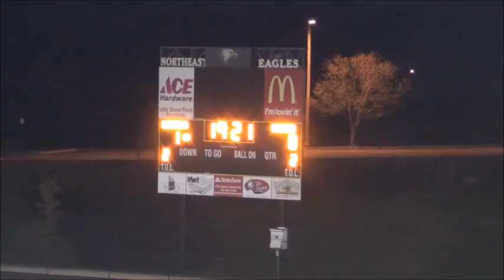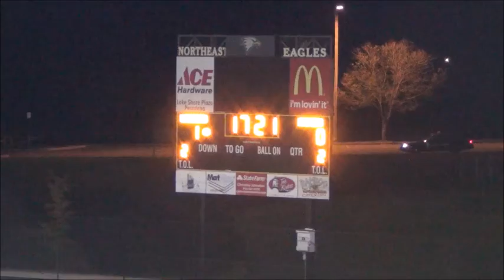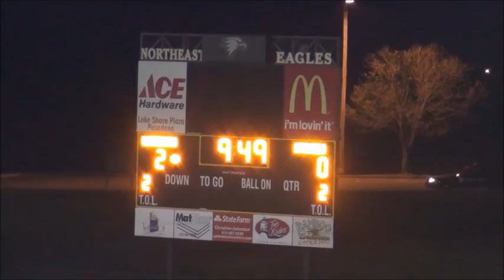PHS SOCvsPatMillStateSemifinal1 12 16mp4